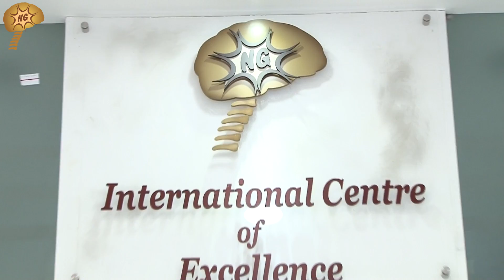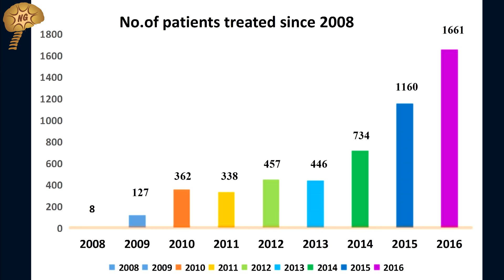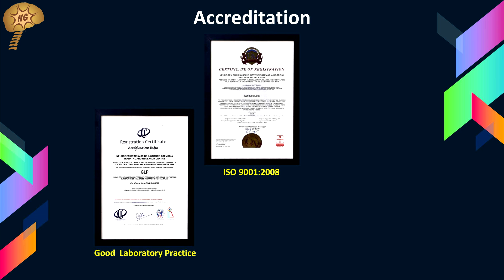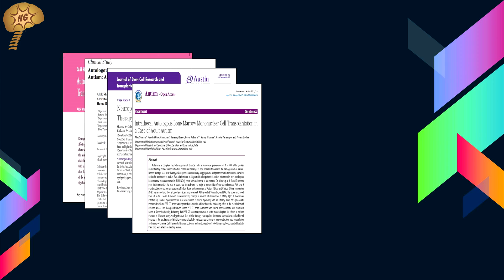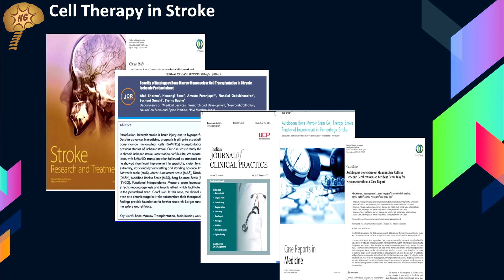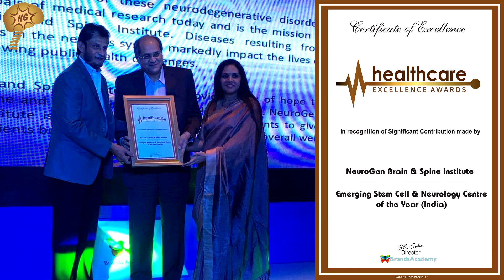What Makes Neurogen Brain And Spine Institute Special?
The best Centre for Stem Cell Transplant and Neuro Rehabilitation for Various Neurological and Incurable Disorders.

Maharashtra, India.